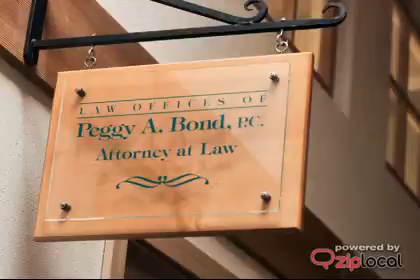Bond Peggy A PC Attorney At Law - (541)465-9522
Bond Peggy A PC Attorney At Law